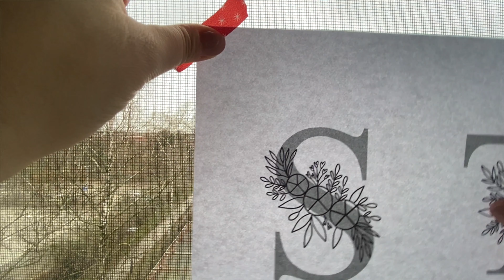Modern Embroidery - Flower Monogramm - Embroidery Tutorial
If you have fun with my patterns, I would be very happy if you rate my shop.